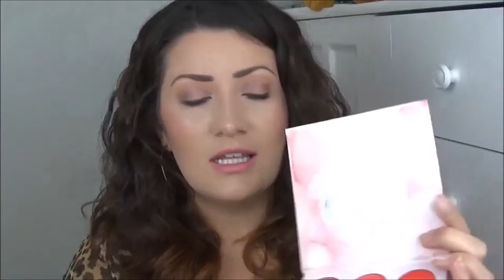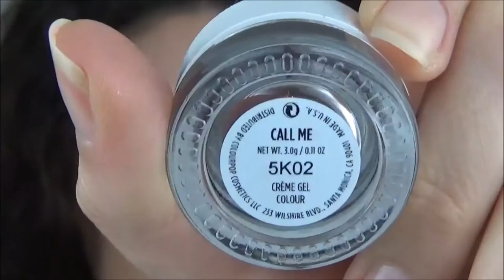BH Cosmetics Shaaanxo Palette I Review and Demo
Hey lovelies!  Watch me in HD!  I hope that you enjoy this review and demo of the BH Cosmetics collab with Shaaanxo.  I am really loving this palette for everyday looks.  I also love all of the lipstick choices.  Such a great deal for only $14.50!!

Makeup Deets:
Foundation - Maybelline Matte & Poreless - Classic Ivory
Concealer - Maybelline Fit Me - Fair
Bronzer - Elf Duo - Fiji
Blush - NYX - Ethereal
Highlight - Elf Baked Highlighter - Moonlight pearls